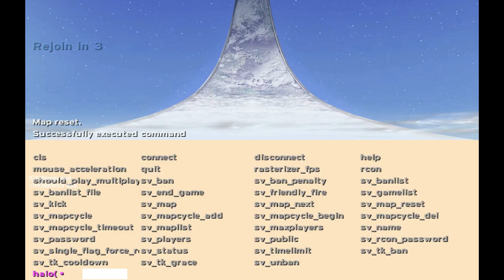HALO: Own Server | Game 2 "BloodGulch Heavies" (12.01.13)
Playing a game in my heavies server.

Game 2.